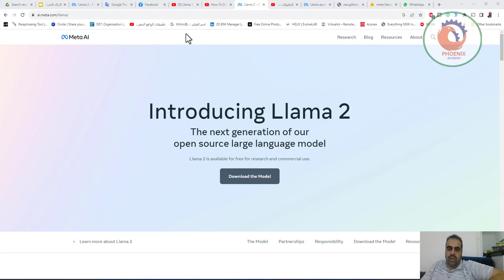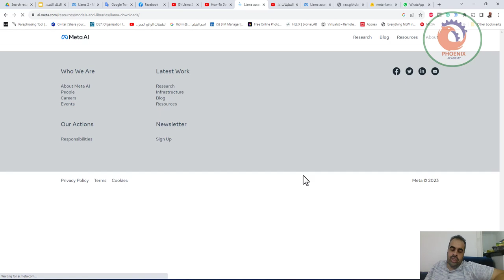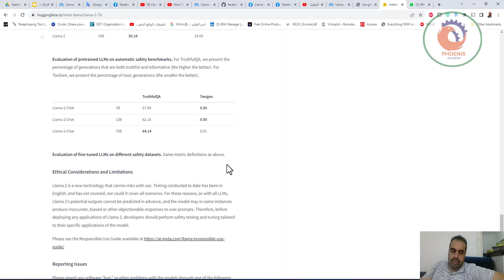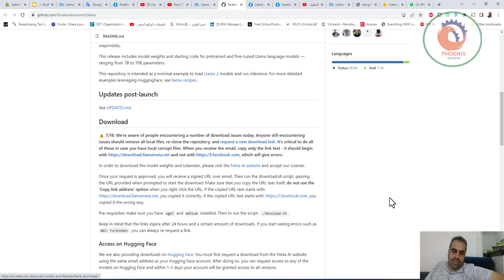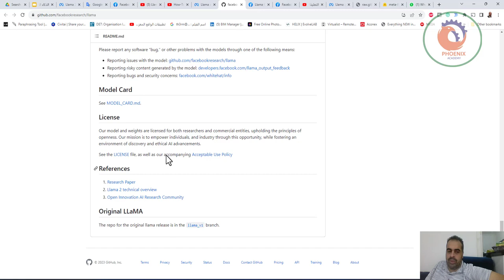Llama تحميل النموذج اللغوي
❤️ روابط التواصل
✅ انستجرام